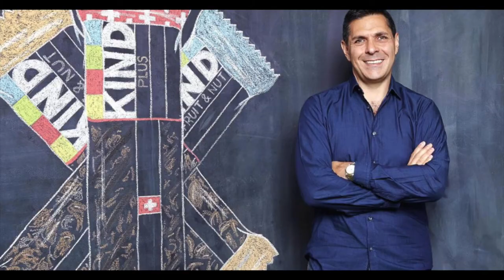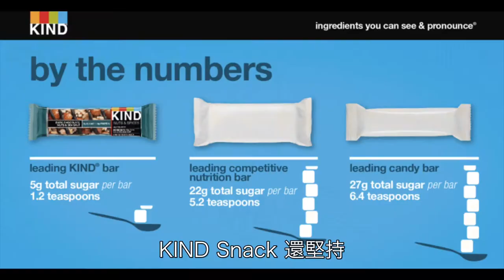【每日商業 EP91】市值 30 億美金的零食公司！二戰猶太裔倖存者後代，以色列創業家立志打造向善企業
【營利和向善只能擇一? 做個「好商人」吧！】

歡迎加入交點觀點+ 社團，讓我們一起討論對商業的想法吧

開一家零食公司聽起來好像很簡單，
只要做出小孩子喜愛的糖果餅乾就好了？
也許是真的可以這麼單純，
但對於Daniel來說可不是，
立志藉由商業合作的方式減緩中東地區之間的衝突，
再更進一步的打造向善企業，
試著把營利和善良同時做到！

📖本集重點｜
1.｜為持續衝突的族群，提供合作的機會，鼓勵「與人為善」
2.｜研發吃了安心的零食，讓消費者「與自己為善」
3.｜用實際行動獎勵「行善」，同時行銷公司

📖報導來源｜
創新拿鐵｜2020年04月08日｜戴羽
【市值 30 億美金的零食公司！二戰猶太裔倖存者後代，以色列創業家立志打造向善企業】
歡迎追蹤交點更多平台，讓你隨時收到最新消息👇